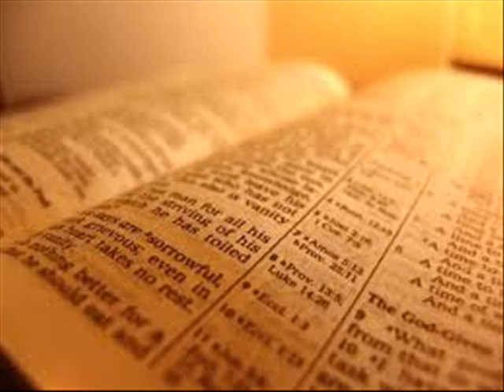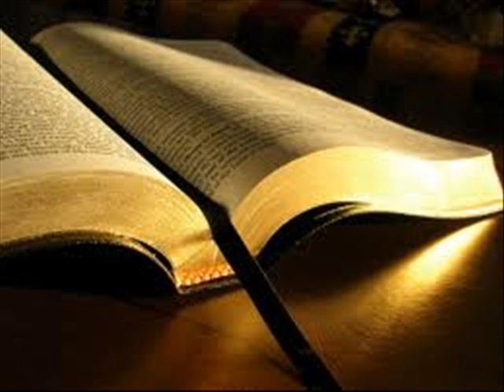Down to the River to Pray - Alison Krauss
From the soundtrack "O Brother, Where Art Thou"?. I love this song. Hope you enjoy~